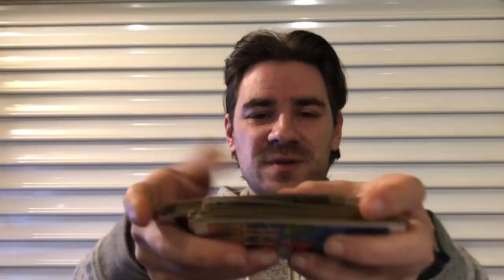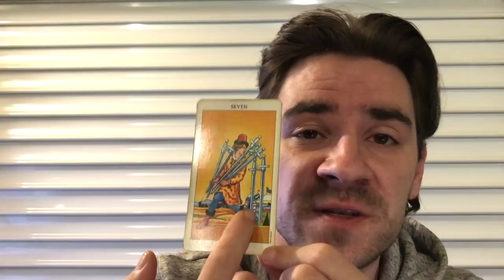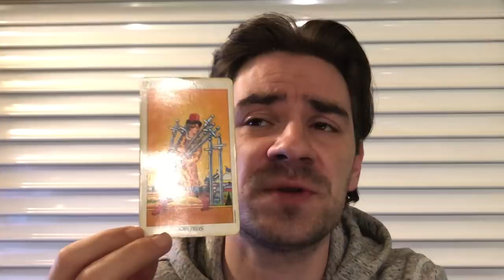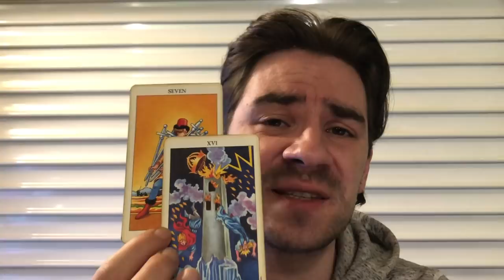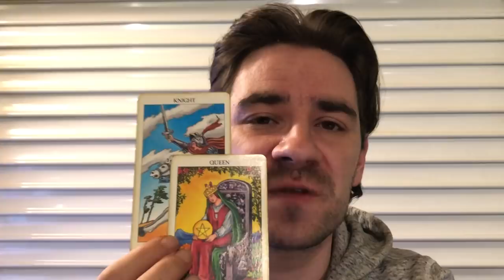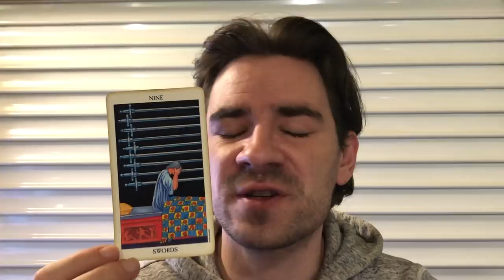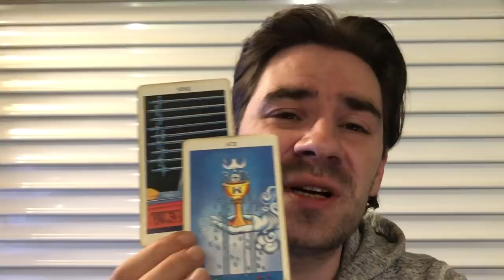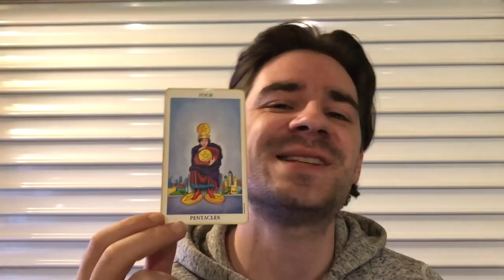CAPRICORN! THE ART OF WAR, RECLAIMING YOUR THRONE! EXPLOSIVE! Capricorn Tarot April 29 - May 5 2019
CAPRICORN! THE ART OF WAR, RECLAIMING YOUR THRONE! EXPLOSIVE!  Capricorn Tarot April 29 - May 5 2019 MASSIVELY REDUCED PRICES on Personal Readings